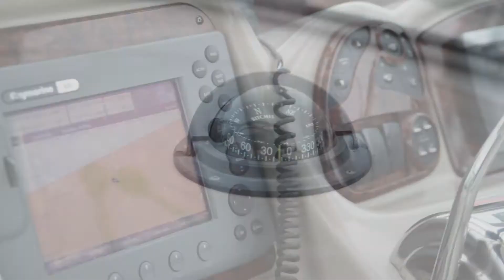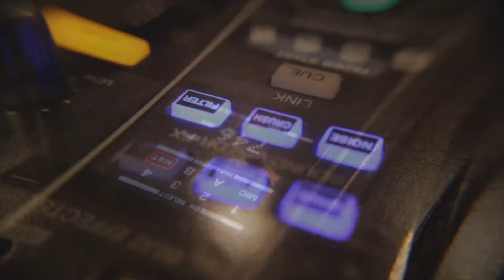Boys & Girls (Making Of)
Jsanz & Pablo Guzmán - Boys & Girls (Feat. Gina & Luis De La Fuente) Video Por Paul Ortega Productions, Camarógrafos Alfredo Lopez, Christopher Guiot y Alfredo Pascual.
Remixes a cargo de Eder Luján y Erick Ibiza a la venta a partir del Lunes 6 de Octubre 2014 // Grey Lion Records.